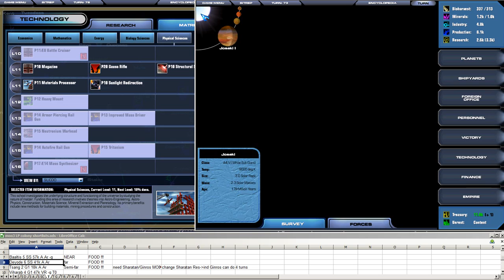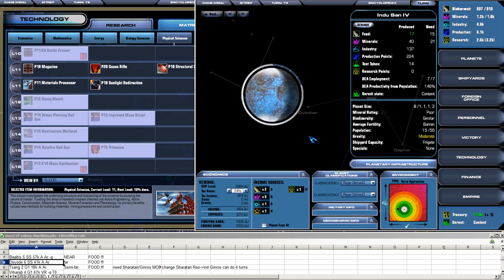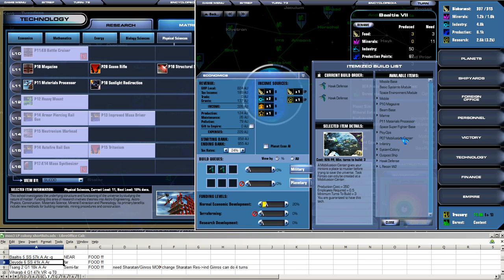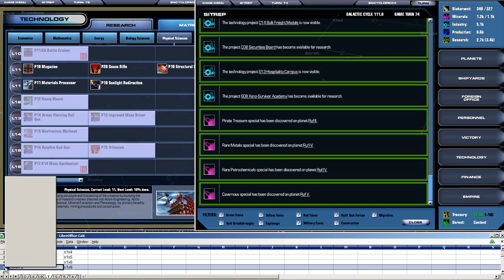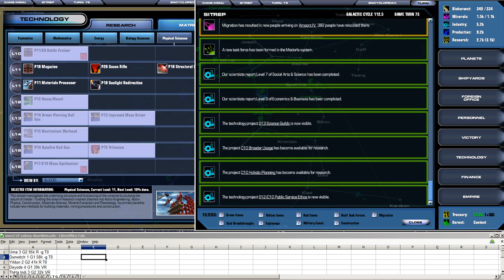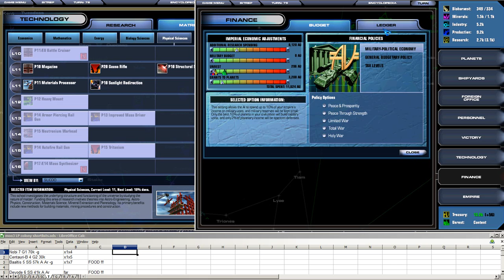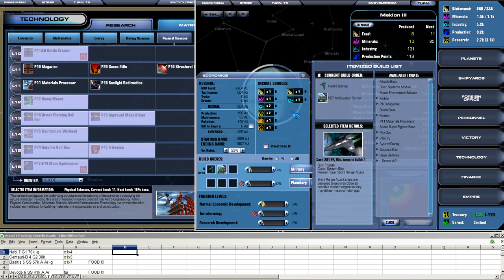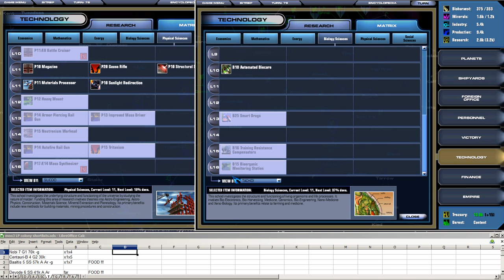Moo3 LP ep15b